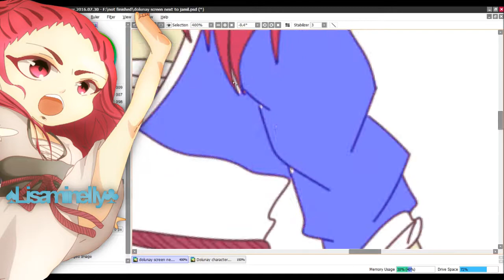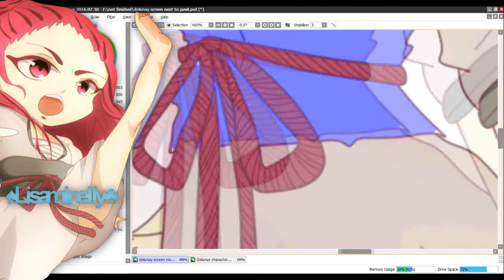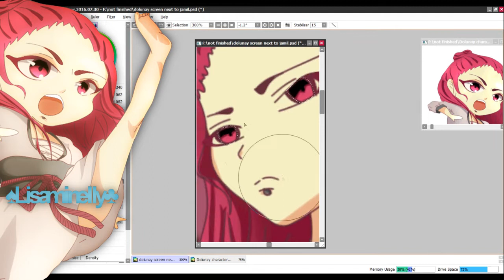Edit - RPC - Magi The Labyrinth of Magic - Dolunay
Or not. Whatever. Your choice though xD?
Well, I'm trying to kinda upload videos regularly, like 2 videos per week. (I never will keep up with this schedule anyways, but I'm trying)
It was about damn time that I edited Dolunay, because...I didn't edit a lot of my characters, that are coupled, so I wanna change that.
I don't know about you guys, but I constantly edit my characters until they have a partner and then...BOOM! Not a single picture of them. Just collabs with / gifts for friends and that's it. Maybe it's also just a lazy habit of mine?
Well I guess a few folks already know I'm quite lazy, duh. (I'm still working on that...)